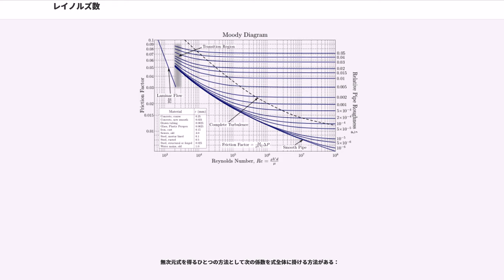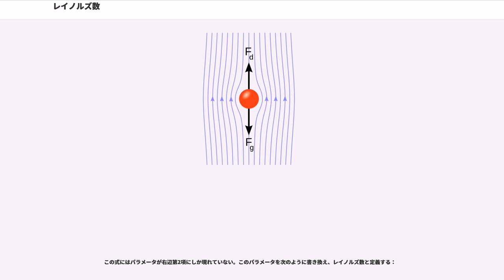レイノルズ数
レイノルズ数（レイノルズすう、、"Re"）は流体力学において慣性力と粘性力との比で定義される無次元量である。流れの中でのこれら2つの力の相対的な重要性を定量している。

概念は1851年にジョージ・ガブリエル・ストークスにより紹介されたが、レイノルズ数はオズボーン・レイノルズ (1842–1912) の名にちなんで名づけられており、1883年にその利用法について普及させた。

流体力学上の問題について次元解析を行う場合にはレイノルズ数は便利であり、異なる実験ケース間での力学的相似性を評価するのに利用される。

また、レイノルズ数は層流や乱流のように異なる流れ領域を特徴づけるためにも利用される。層流については、低いレイノルズ数において発生し、そこでは粘性力が支配的であり、滑らかで安定した流れが特徴である。乱流については、高いレイノルズ数において発生し、そこでは慣性力が支配的であり、無秩序な渦や不安定な流れが特徴である。
実際には、レイノルズ数の一致のみで流れの相似性を保証するには十分ではない。流体流れは一般的には無秩序であり、形や表面の粗さの非常に小さな変化が異なる流れをもたらすことがある。しかしながら、レイノルズ数は非常に重要な指標であり、世界中で広く使われている。

レイノルズ数"Re" は表面に向かう相対運動の中の流れを有する様々な状況として定義される。これらの定義は一般的に密度や粘性、及び速度や特性長さ、もしくは特性寸法等の流体特性を含む。この特性長さは慣習によって決められており、例えば、半径や直径は球や円に対して等しく有効であるが、どちらか1つが慣習的に選ばれている。航空機や船舶については、縦の長さもしくは幅が特性長さとして利用される。配管内の流れや流れの中の球の運動については、内径が今日一般的に利用されている。長方形配管や球体以外の丸みを帯びた物体のような他の形状については定義されている等価直径を用いる。圧縮性気体や非ニュートン流体のような、粘性や密度が一定ではない流体については、特別な規則が適用される。速度についてもある環境、特に攪拌槽では慣習により定義される。

このレイノルズ数の定義式を変形すると、
となる。これは慣性力（分子）と粘性力（分母）の比と読みかえることができる。さらには全体の運動量輸送と分子の運動量輸送の比としても考慮することができる。

配管内の流れにおいて、レイノルズ数は一般的に次のように定義される。

非円形ダクト内の流れを含む計算においては、水力直径は十分な精度で円形ダクトの直径に置き換えることができる。

平行に置かれた2平板表面間（幅は2平板間のスペースよりはるかに大きい）での流れにおいては、特性長さは平板間距離の2倍になる。

自由表面を伴った流体流れに関し、水力直径が決定される必要がある。これは、開水路の断面積を潤辺で割ったものである。半円形水路では直径の半分となる。長方形水路では、水力直径は断面積を潤辺で割ったものとなる。いくつかの文献では、水力直径の4倍となる特性長さが用いられているが、これは配管流れにおける乱流の発生に関してレイノルズ数が同じ値となるように選択されたものである。他の文献では、遷移領域及び乱流領域では必然的に異なった値となるレイノルズ数とともに、水路ごとに慣習的に特性長さとしての水力直径を用いている。

レイノルズ数は翼型の設計において利用され、特徴を計算/比較することで"スケールエフェクト"を行う。ごく小さい翼については、大きくする場合には、異なった処理がなされる。 流体力学の専門家は
翼弦レイノルズ数(英：the chord Reynolds number)R を次のように定義する。

流れの中の障害物に関したレイノルズ数は、粒子レイノルズ数と呼ばれしばしばReと表記され、粒子周りの流れの性質、の発生の有無、及び粒子の沈降速度を考慮するときに重要となる。

流れの中の球に関し、特性長さは球の直径であり、特性速度は、球からすこし離れた場所の球の運動が流体の検査体を乱さないような場所にある流体と球との相対速度である。密度と速度は流体の属性とする。この定義では、レイノルズ数が0.1までは純粋な層流のみが存在することに注目すべきである。

レイノルズ数が低い状態では、力と速度の関係はストークスの式により与えられる。

楕円形の物体の式は球の式と同様であり、物体が楕円体に近似されるとき軸の長さが特性長さとして用いられる。ただし、粒子の軸長さの測定は非現実的なの...